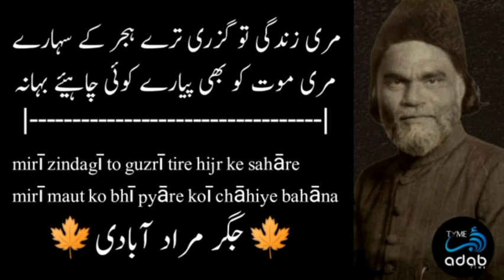Jigar Moraad Abadi Poetry | Top 15 Shayari | Adab Time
Ali Sikandar, known by his nom de plume as Jigar Moradabadi, was an Indian Urdu poet and ghazal writer. He received the Sahitya Akademi Award Award in 1958 for his poetry collection "Atish-e-Gul", and was the second poet to be awarded an honorary D.Litt. by the Aligarh Muslim University.

Born: April 6, 1890, Moradabad, India

Died: September 9, 1960, Gonda, India

Award: Sahitya Akademi Award (1958)

Parent(s): Syed Ali Nazar (father)

Known for: Classical Urdu Poetry; Ghazal

Is Video Mai Ameer Minai K 15 Asha'ar mojood Hain